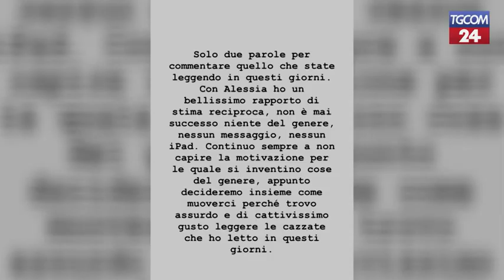Marcuzzi-De Martino, la smentita di Belen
La showgirl mette fine alle voci con un messaggio